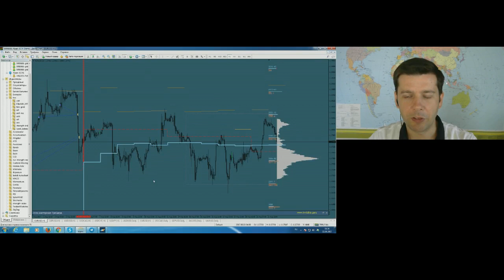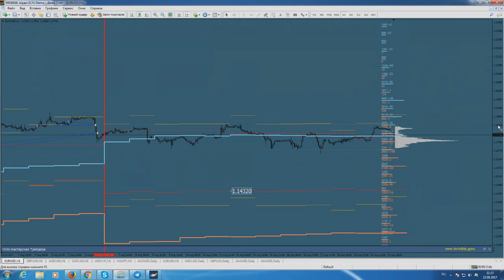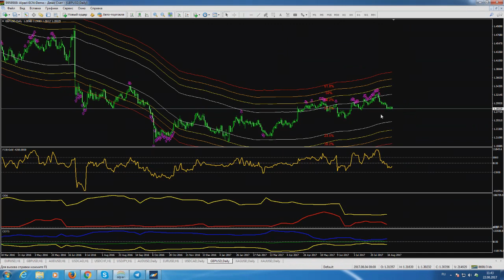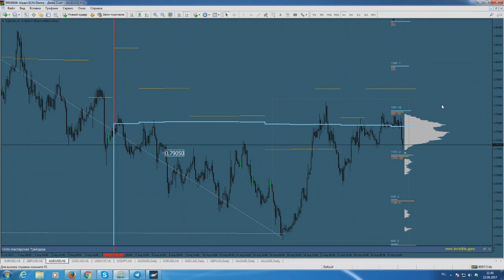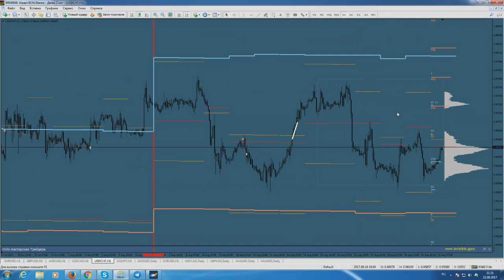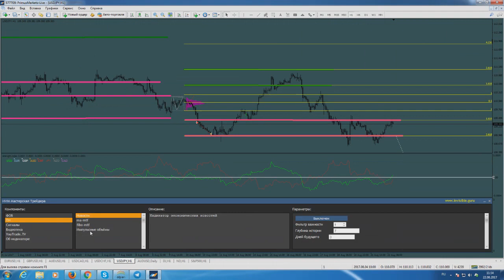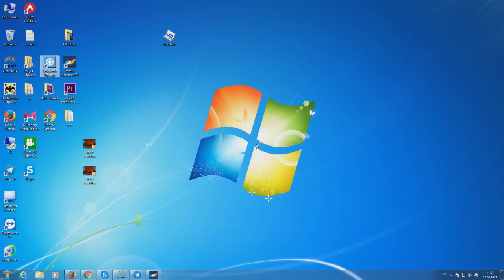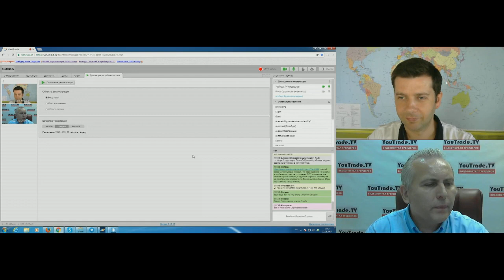Альберт Бурага. Мастерская трейдера 22 августа 2017 г.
Передача "Альберт Бурага. Мастерская трейдера" на интерстриме YouTrade.TV 22 августа 2017 г.